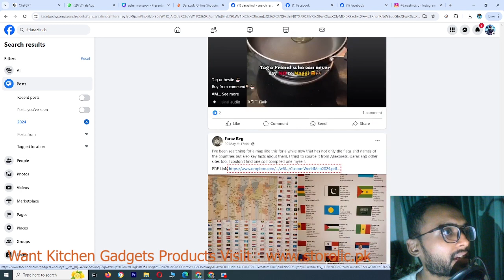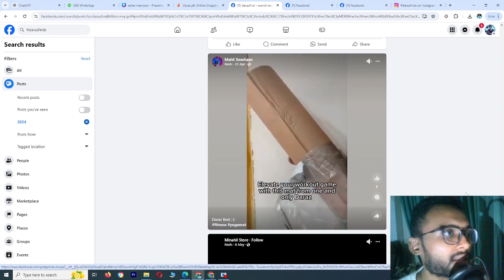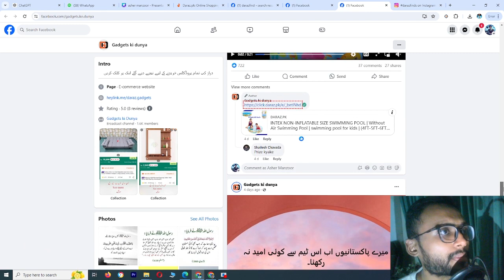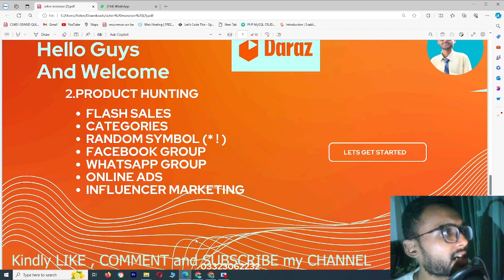Product Hunting via Influencer Marketing | Lecture # 11 | Daraz Free Course Online | 2024 By AM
In this  session, we will see how do we find trending and unique products through influencer, you can find these influencer on Tiktok, Instagram as well. after watching these video series now you will become Product hunting expert.

Additionally, This is the last video of product hunting now we move to Product Sourcing

👉 storolic.pk

Time-Stamps:-
00:00 | INTRO
00:06 | Product Hunting via Influencer Marketing
02:55 | KINDLY LIKE COMMENT AND SHARE